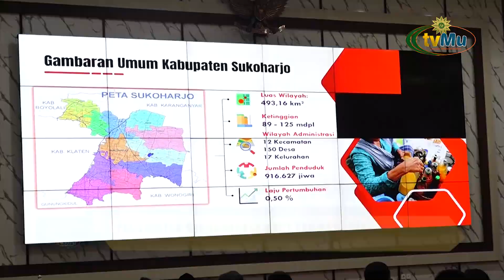Pemerintah Sukoharjo Sambut KKN MAS 2024